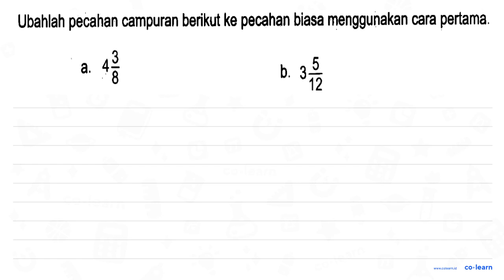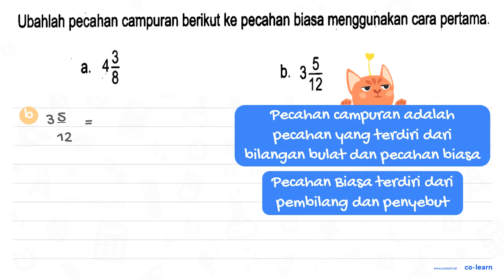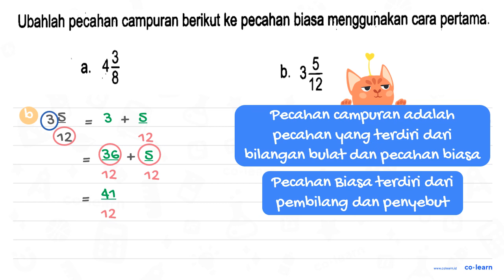Ubahlah pecahan campuran berikut ke pecahan biasa menggunakan cara pertama. a. 4 3/8 b. 3 5/12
Topik atau Materi: Pecahan Sederhana - Pecahan - Aritmatika - Matematika Kelas 4 SD - K-13 Revisi

00:00 : Bedah Soal
01:00 : Konsep, rumus dan pengertian Pecahan Sederhana
01:18 : Langkah penyelesaian soal
01:59 : Jawaban akhir
02:29 : Penutup